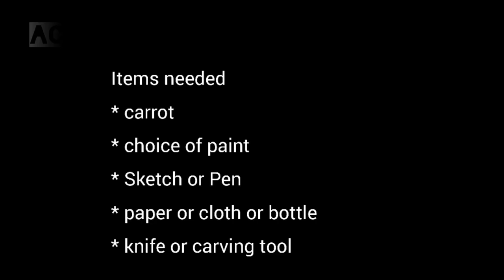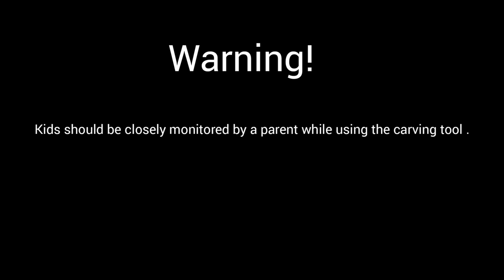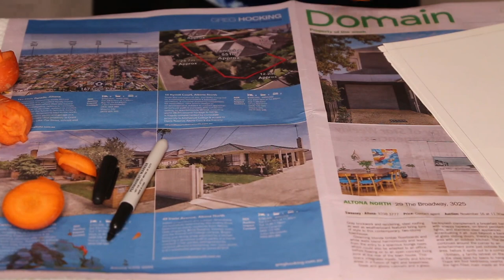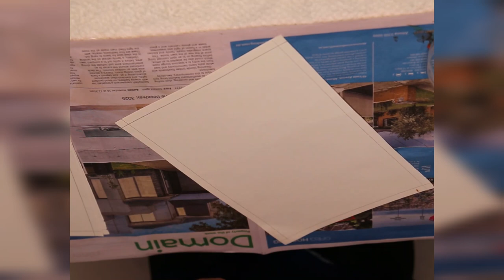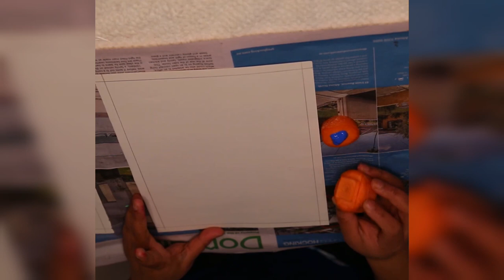Vegetable block printing.Acrylic Art with Carrot 🥕😱..ഇനി ആരും പടം വരയ്ക്കാൻ അറിയില്ല എന്ന് പറയരുത്.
Welcome to A to Z Art. This video is specially made for people who think they can't paint. If you are looking for a cute, beautiful and unique wall art, this video is for you. This painting will be apt for any corners in your house. Try it and let me know by posting your comments. Share with your loved ones.Pinky Robin.

 Since it is my first video ,Please excuse for any light or clarity issues .

The method of painting starts at 01.15

Items needed
Carrot
Knife or carving tool (kids should be closely monitored)
Dark pen
Acrylic paint of your choice
Paper or cloth or bottle
Flat plate
Pencil and scale for boarder

Method

Shape the carrots according to your desired design and pour acrylic paint on a flat surface like palette or plate. Then, apply your colour of choice on to the shapes and press on to the paper  as your wish. If you follow my videos, you will be able to see three types of designs including heart, square or diagonal and leaf.